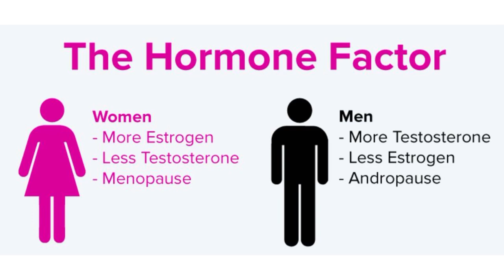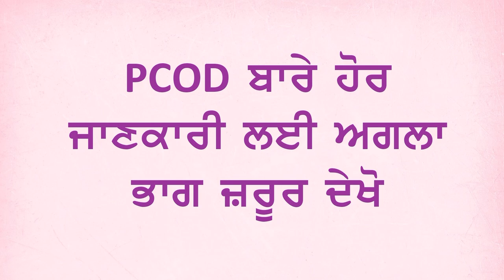What is Polycystic Ovarian Disease ? I PCOD I Part 1 I Dr. Navdeep Singh I Audio- Punjabi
For customized Diet Plans, you can WhatsApp text me - 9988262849

A Medical Doctor by profession, I design Diet Plans which have produced hundreds of Fat Loss transformation till now. I did my MBBS, MD(Community Medicine) from Govt Medical College, Amritsar.  I wrote a Book named Motape ton Mukti in Punjabi Language which was published in April, 2019.
After after its its great success, I opened up an online clinic named Slim & Strong Diet Clinic.

For customized Diet Plans - 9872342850
You can WhatsApp text me - 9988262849

Contact Ravinder Ji ( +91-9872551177) to order Dr Navdeep Singh's books .
Punjabi book- ਮੋਟਾਪੇ ਤੋਂ ਮੁਕਤੀ
Hindi book-  डाइट का डॉक्टर